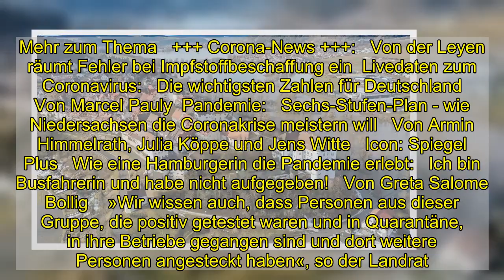Corona-Ausbruch nach Wandergruppenausflug: »Niemand hat sich an die Regeln gehalten«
Ein Wanderausflug von 14 Personen hat in Baden-Württemberg einen sprunghaften Anstieg von Corona-Infektionen ausgelöst – und für Entsetzen bei Politikern gesorgt. Der Bürgermeister der Stadt Mühlheim an der Donau, Jörg Kaltenbach (CDU), sagte laut »Bild«-Zeitung: »Die Wanderer stammen aus zehn Haushalten. Niemand aus der Gruppe hat sich an die Corona-Regeln gehalten, wie wir jetzt erfahren haben. Dabei haben sich Beteiligte gegenseitig angesteckt und später andere infiziert. Das muss hart bestraft werden!«   Mehrere andere Medien berichteten ebenfalls über den Vorfall. Demnach saßen die Ausflügler auch gesellig in einer Hütte zusammen. Positiv getestete Teilnehmer sollen zudem ihre Quarantäne gebrochen und dann am Arbeitsplatz weitere Menschen angesteckt haben. In Mühlheim lag die Sieben-Tage-Inzidenz am Ende vergangener Woche bei fast 1000, seither sank der Wert auf rund 500. Im Landkreis Tuttlingen – dort befindet sich Mühlheim an der Donau – lag die Zahl der Neuinfektionen pro 100.000 Einwohner binnen einer Woche am Mittwoch bei 100,9.   »Es geht nicht mehr nur um Bußgeld, sondern um Straftatbestände, die zu prüfen sind.«   Stefan Bär, Landrat des Landkreises Tuttlingen   Die Gruppe war am 16. Januar durch das verschneite Donautal gewandert. Stefan Bär, Landrat des Landkreises Tuttlingen, sagte in einer Videobotschaft auf Facebook: »Aus dieser Wanderung sind – Stand heute – bereits 25 positive Fälle hervorgegangen.« Es sei einer der massivsten Verstöße gegen die Corona-Verordnung bisher. Das Verhalten sei rücksichtslos gewesen »und grenzt an Selbstherrlichkeit«.   Mehr zum Thema   +++ Corona-News +++:   Von der Leyen räumt Fehler bei Impfstoffbeschaffung ein  Livedaten zum Coronavirus:   Die wichtigsten Zahlen für Deutschland   Von Marcel Pauly  Pandemie:   Sechs-Stufen-Plan - wie Niedersachsen die Coronakrise meistern will   Von Armin Himmelrath, Julia Köppe und Jens Witte   Icon: Spiegel Plus   Wie eine Hamburgerin die Pandemie erlebt:   Ich bin Busfahrerin und habe nicht aufgegeben!   Von Greta Salome Bollig    »Wir wissen auch, dass Personen aus dieser Gruppe, die positiv getestet waren und in Quarantäne, in ihre Betriebe gegangen sind und dort weitere Personen angesteckt haben«, so der Landrat. Die Polizei ermittle, die Staatsanwaltschaft sei eingeschaltet. »Es geht nicht mehr nur um Bußgeld, sondern um Straftatbestände, die zu prüfen sind«, sagte Bär. In einer am Montag im Internet veröffentlichten Erklärung des Mühlheimer Gemeinde- und Ortschaftsrats zu dem Corona-Regelverstoß heißt es, es seien offenkundig auch bewusst falsche und unvollständige Angaben bei der Kontaktnachverfolgung gemacht worden. Die Wanderung sei ein »massiver und vollkommen inakzeptabler Verstoß gegen die Corona-Verordnung«. Der Vorfall habe dem Ansehen der Stadt und des Landkreises stark geschadet.   Icon: Spiegel   Empfohlener redaktioneller Inhalt   An dieser Stelle finden Sie einen externen Inhalt, der den Artikel ergänzt. Sie können ihn sich mit einem Klick